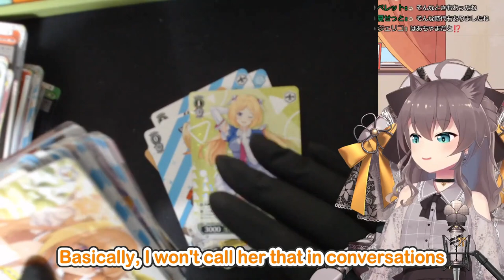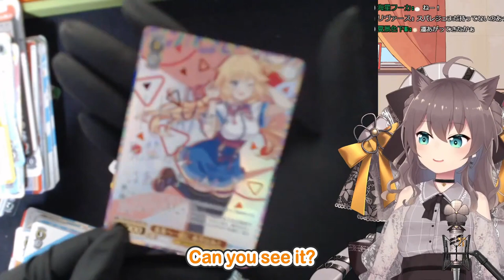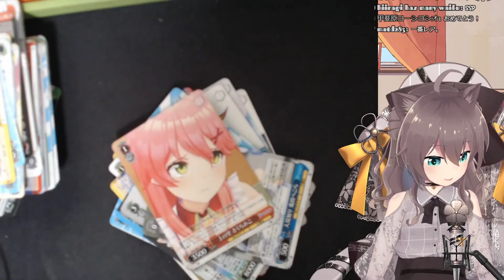【10/21】Akai Haato is Akai Haato【Natsuiro Matsuri 夏色まつり Hololive ENGSUB】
🏮 PLEASE SUPPORT 🏮

🏮 SOURCE 🏮
【開封/カメラ枠】ヴァイスシュヴァルツ×ホロライブ / サインカード何枚でる！？【ホロライブ/夏色まつり】

🏮 STATISTICS 🏮
This stream was lived on 11 October 2021.
This is the 182nd upload!

Editor: ピタ君